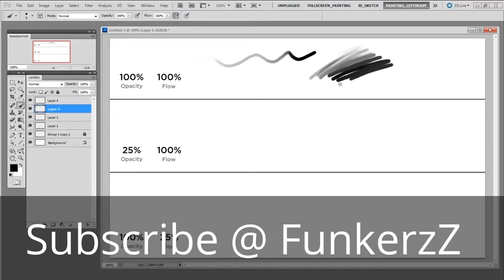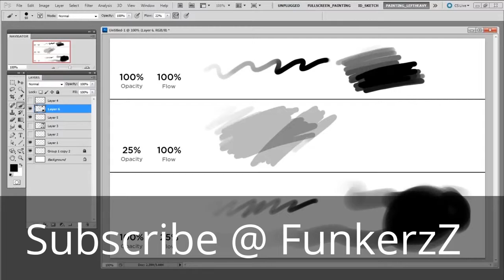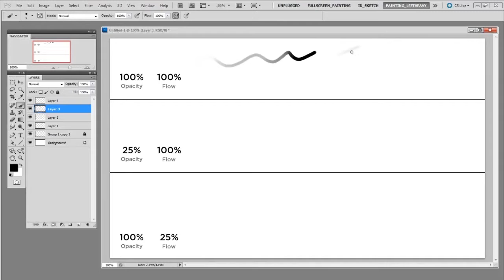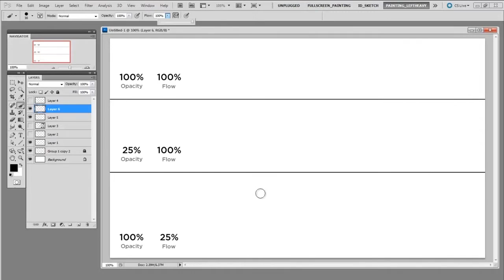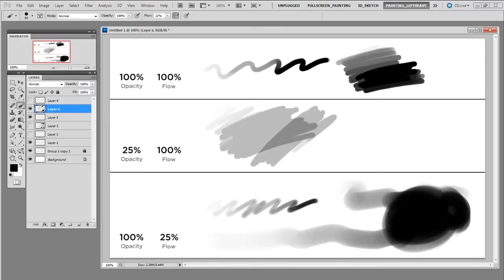Photoshop-brush -opaacity -flow